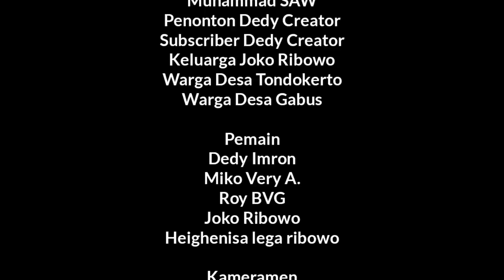GARA - GARA JOKO RIBOWO - KAMPUNG NGAKAK ( Film Pendek Dedy Creator )